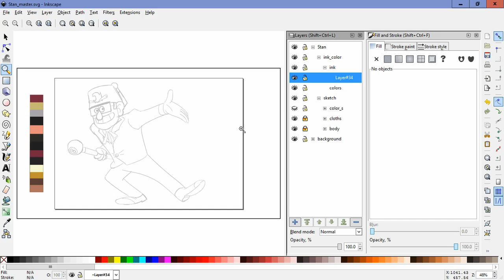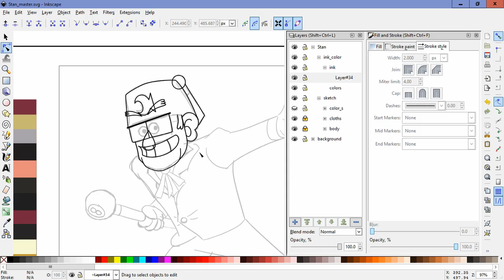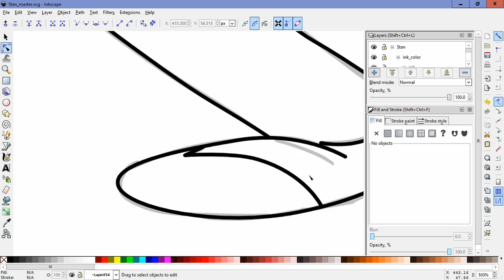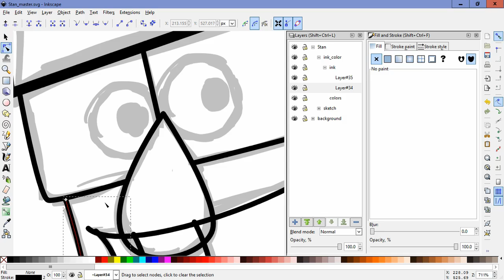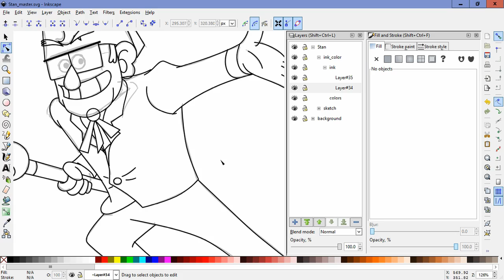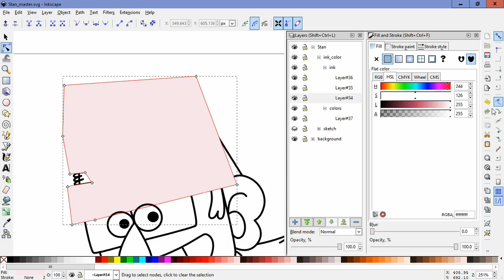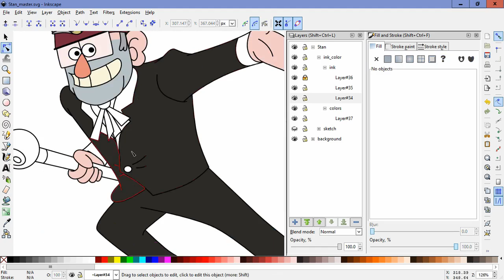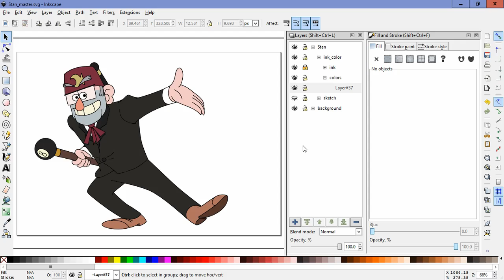Lux Brush And Ember's: Thoughts On GF S02 E15, E17 - E20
Now we finish the second season of Gravity Falls with episodes S02E15, S02E17 - S02E15.
This time we learn that Unicorns are jerks, and that the only way to con an conman is with another conman.

The drawing this time is of Grunkle Stan in full color. ^_^

And here's links to the episodes on amazon. Just to let you know Amazon's system is a little weird. Some link to the HD episodes and others link to the SD episodes, but all the episodes are available in both formats.
S02E15: The Last Mabelcorn
S02E17: Dipper and Mabel Vs. The Future
S02E18: Weirdmageddon Part 1
S02E19: Weirdmageddon Part 2
S02E20: Weirdmageddon Part 3